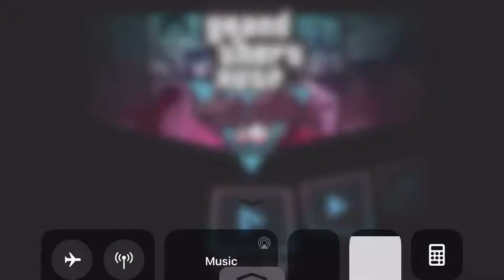GTA Vice City iOS [Madness]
TOMMY VERCETTI GOES ON A RAMPAGE